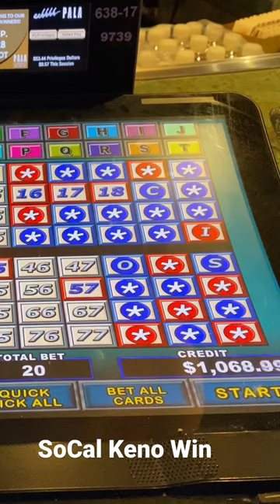Multi Card Keno $0.25 denom - Winner